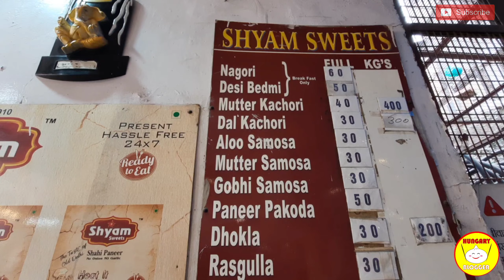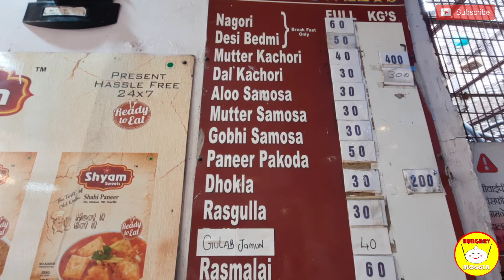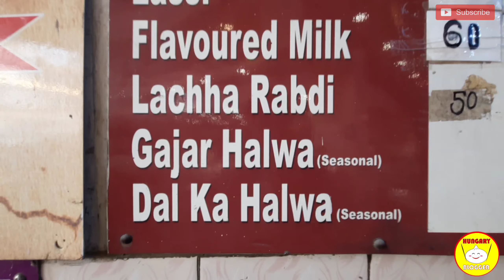BEST PLACE TO HAVE BREAKFAST IN OLD DELHI | SHYAM SWEETS | kachori , bedmi , nagori halwa etc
HEY GUYS KESE HO AAP SABHI I HOPE ACCHE HOGE AAJ HUM APKO CHAWRI BAZAAR LE CHALENGE WAHA KA MASHHOOR NASHTA TASTE KARANE SO LETS GO .

🥇PLACE - SHYAM SWEETS .
H.NO, 112, Chawri Bazar Rd, Near Chowk, Raghu Ganj, Manohar Market, Hauz Qazi, Barshahbulla, New Delhi, Delhi 110006

👉RATTING - OUT OF FIVE :-

⭐ OVERALL EXPERIENCE - 4.5/5
⭐ HYGIENE - 4/5
⭐PRICE - 4/5

( MUST VISIT PLACE AT DELHI 110 YEAR OLD SHOP )

CINEMATIC USED IN THIS VIDEO FROM MY FRIENDS CHANNEL 👉